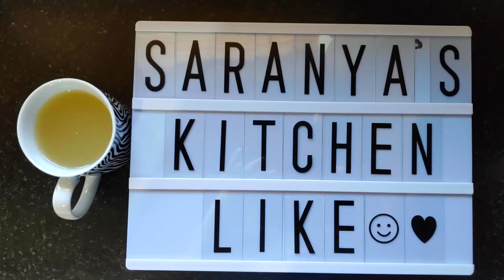ஒரு மாதத்தில் 5kg வரை உடல் இடை குறைய | Weight loss drink | Health drink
weightlossdrink homemadeweightlossdrink healthydrinkThis video shows you how to reduce weight up to 5kg in a month.